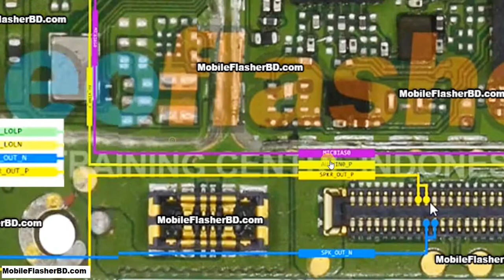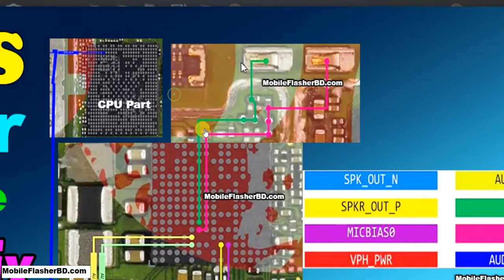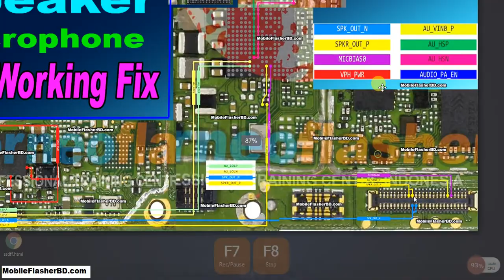VIVO Y12S MIC Microphone Speakers NOT Working Problem Repair Jumper Ways